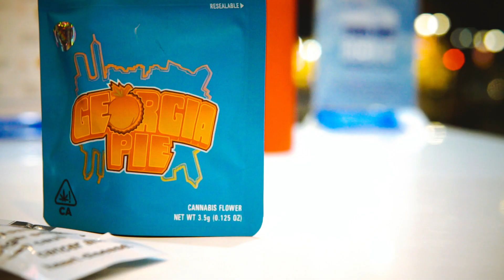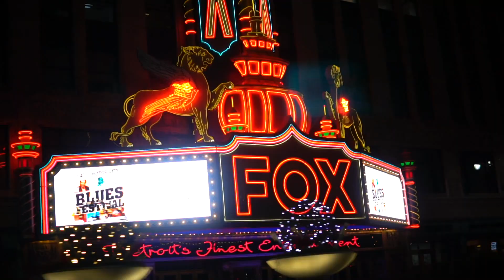OT Gwalla-Big Gwalla (Official Video)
Follow On Instagram: @dretti2x @otgwalla @freshafodt